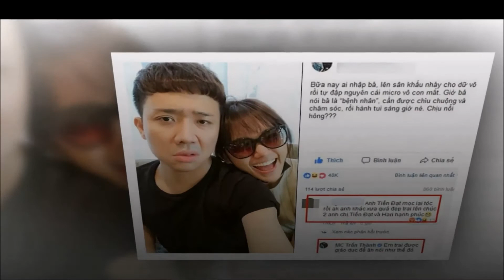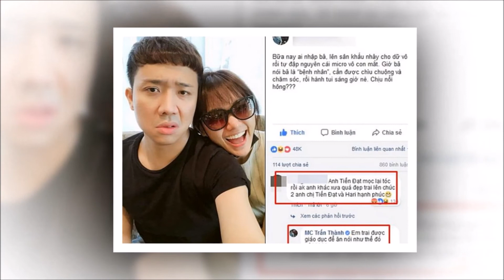Phản ứng của vợ chồng Trấn Thành, Hari Won khi bị nhắc tên Tiến Đạt